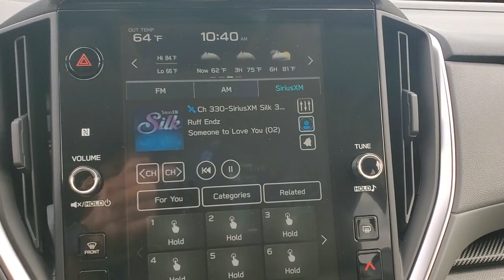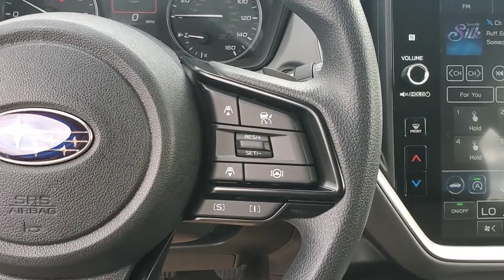2024 Subaru Crosstrek Chattanooga, Cleveland, Kingston, TN, Huntsville, AL, Kennesaw, GA 422260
Crystal White Pearl New 2024 Subaru Crosstrek Premium available in Chattanooga, Tennessee at Crown Subaru. Servicing the Cleveland, Kingston, TN, Huntsville, AL, Kennesaw, GA area.

Crown Subaru
900 Riverfront Pkwy